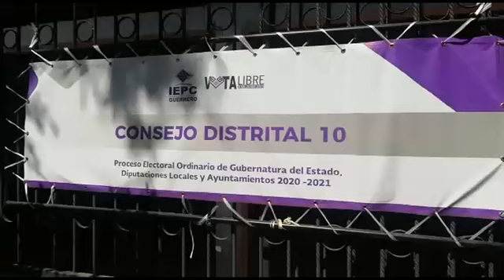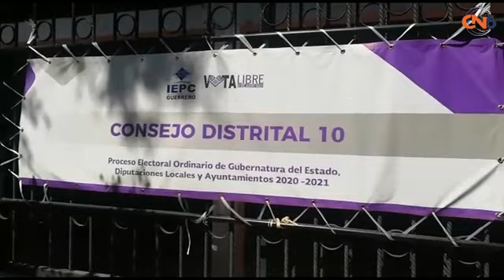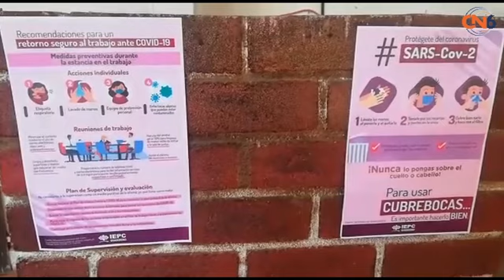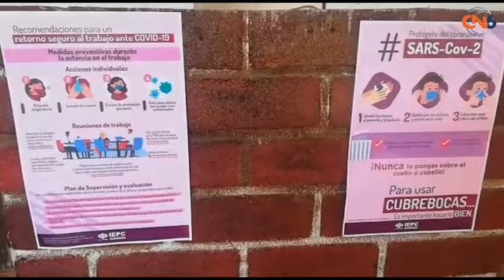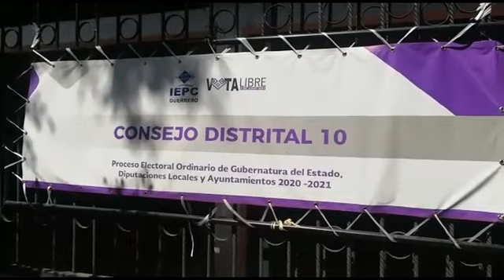Funcionarios del Décimo Consejo Distrital Electoral recorren sitios públicos donde van a instalarse